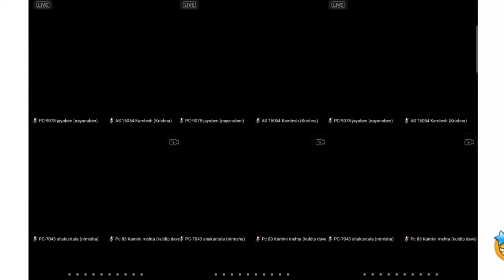upper body exercises no equipment